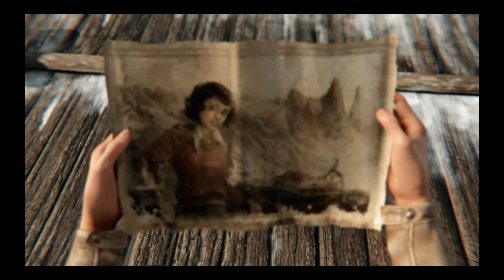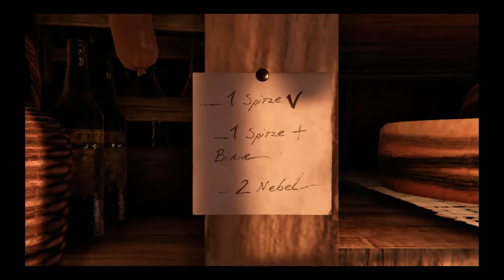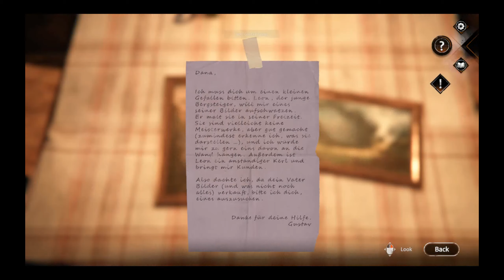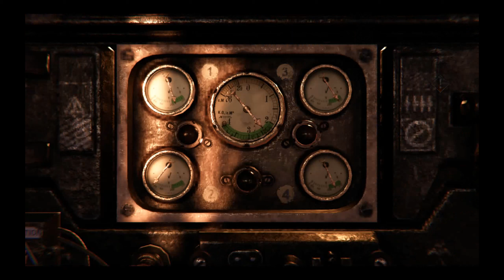Syberia: The World Before || Casual playthrough - Part 8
Embark on a quest for identity through time, as you piece together the puzzle of two lives.

This is a casual playthrough. Enjoy! :)